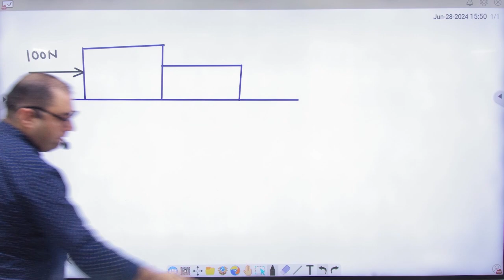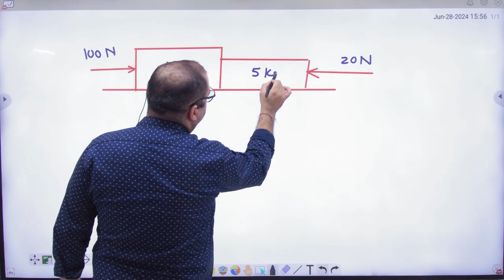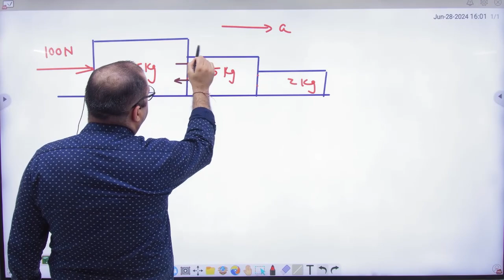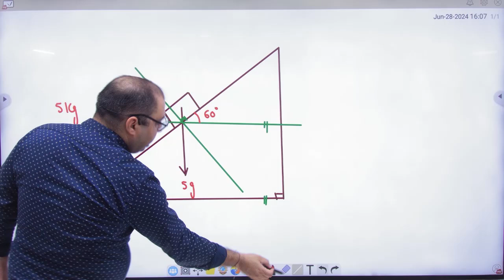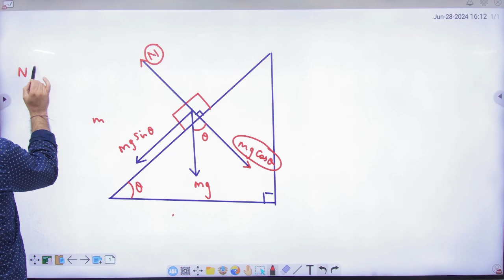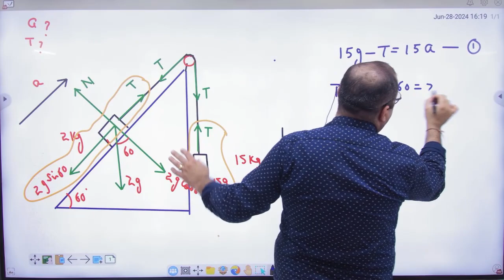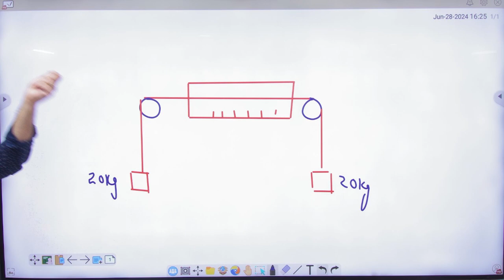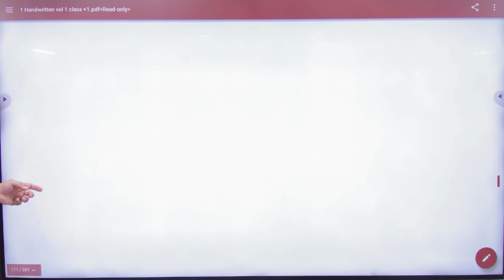2 Connected motion